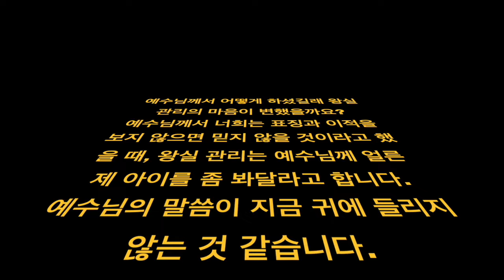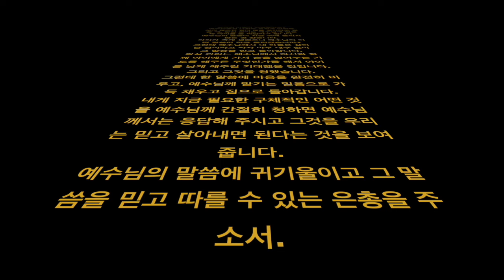요한 4,43-54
예수님께서 어떻게 하셨길래 왕실 관리의 마음이 변했을까요?
예수님께서 너희는 표징과 이적을 보지 않으면 믿지 않을 것이라고 했을 때, 왕실 관리는 예수님께 얼른 제 아이를 좀 봐달라고 합니다.
예수님의 말씀이 지금 귀에 들리지 않는 것 같습니다.
아이가 죽게 생겼으니 예수님의 어떤 말씀이 지금 들리겠습니까?
그런데 예수님께서 네 아들은 살아날 것이라고 하자 아무 대구 없이 그 말씀을 믿고 돌아갑니다.
왕실 관리는 예수님께서 자신과 함께 아이에게 가서 손을 얹어주든 기도를 해주든 무엇인가를 해서 아이를 낫게 해주길 기대했을 것입니다.
그리고 그것을 청했습니다.
그런데 한 말씀에 마음을 완전히 비우고, 예수님께 맡기는 믿음으로 가득 채우고 집으로 돌아갑니다.
내게 지금 필요한 구체적인 어떤 것을 예수님께 간절히 청하면 예수님께서는 응답해 주시고 그것을 우리는 믿고 살아내면 된다는 것을 보여줍니다.
예수님의 말씀에 귀기울이고 그 말씀을 믿고 따를 수 있는 은총을 주소서.